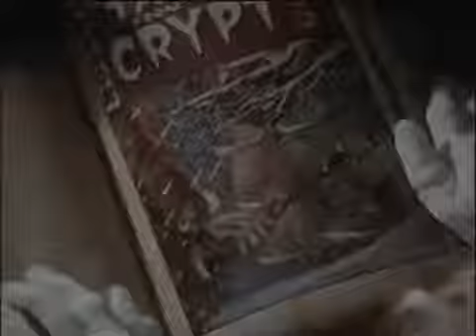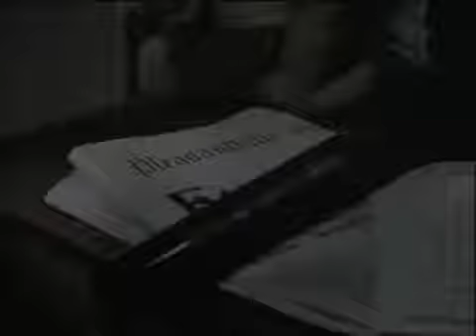Cuentos de la Cripta Capitulo 2 Y por toda la casa historia navideña Español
Segunda historia, ahora en navidad... un loco escapa de un hospital psiquiatrico... tiene ganas de asesinar en nochebuena